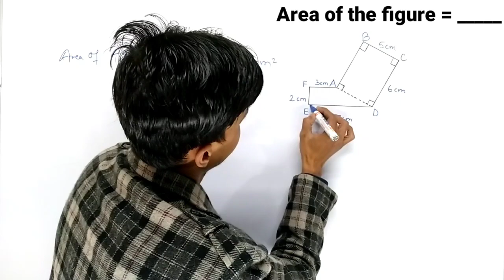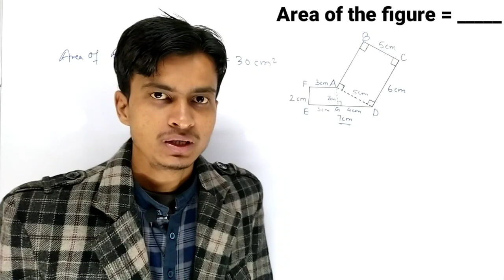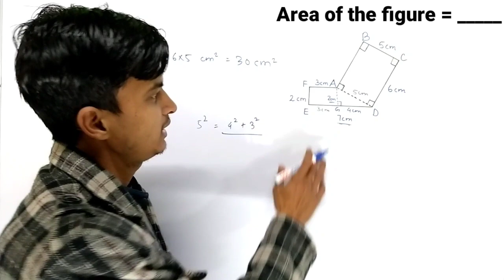Area of the figure । Find the area of the figure । Area of rectangle । Area of triangle। In Hindi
We will explore the hidden things of the viral question.
See the video to know about the hidden things.